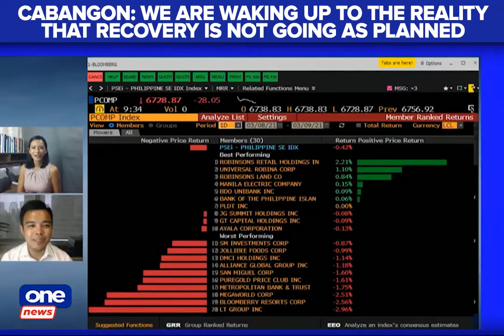Cabangon on economic recovery: We were a bit too optimistic last year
BusinessWorldLive | AAA Equities President Matt Cabangon says the market is waking up to the reality that the economic recovery people were expecting is not working as planned last year.